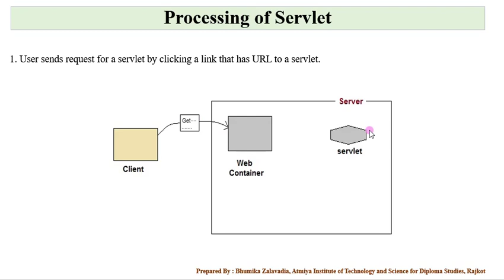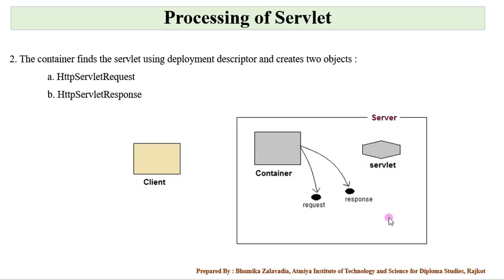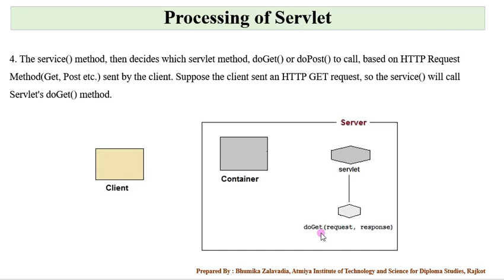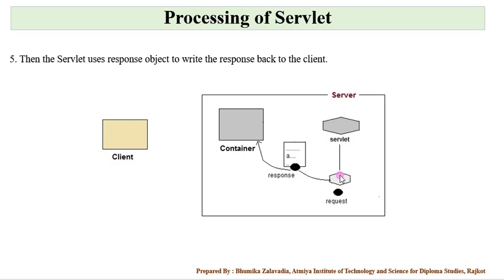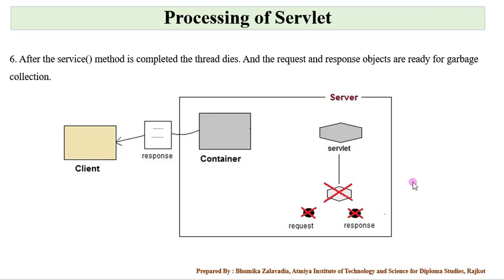Processing of Servlet in Gujarati - Bhumika Zalavadia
This video explains how Servlet works in detail.